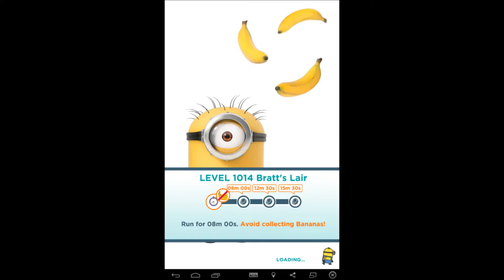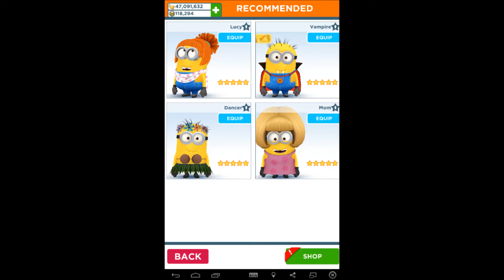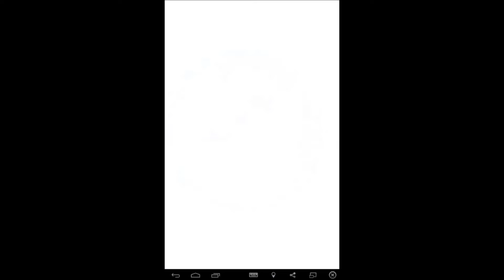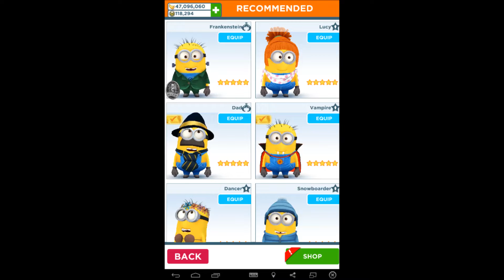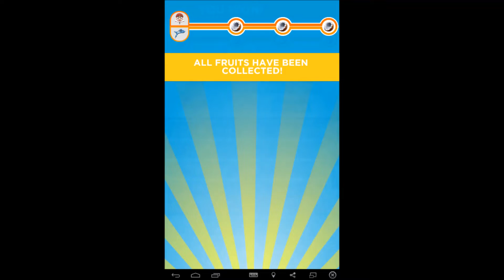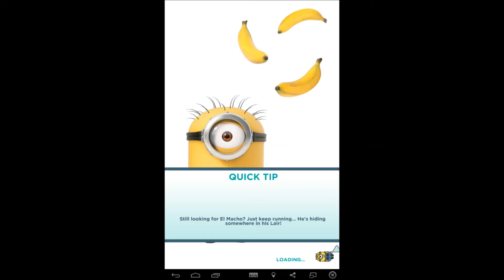Despicable Me Minion Rush - Level 1014, 1015, 1016, 1017, 1018, 1019 and 1020 B.L All 21 Fruits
Level 1014 was to run for 15 minutes and 30 seconds while avoiding bananas, Level 1015 was to collect 50.000 bananas, Level 1016 was to collect 2.200 Stars on the Moon, Level 1017 to increase 22 times Multiplier while running, level 1018 was to throw 35 small drones at Vector and Smash with Freeze Ray 140 obstacles and I used Lab Coat on that level, Level 1019 was to run 80.000 meters and level 1020 to become the Mega Minion 15 times.